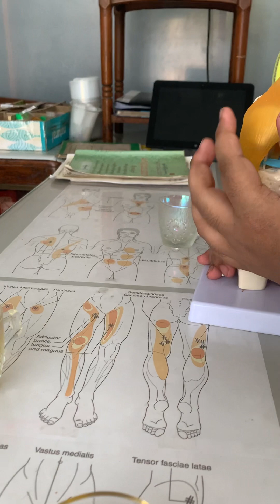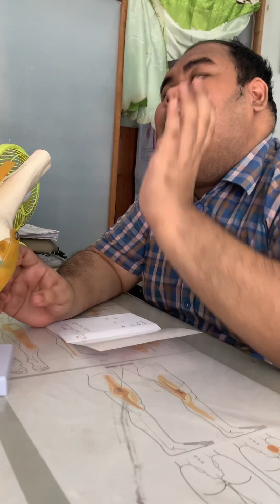Awthada Myanmar clinic